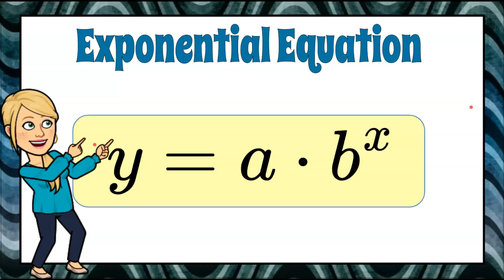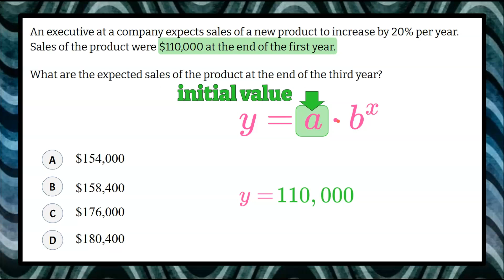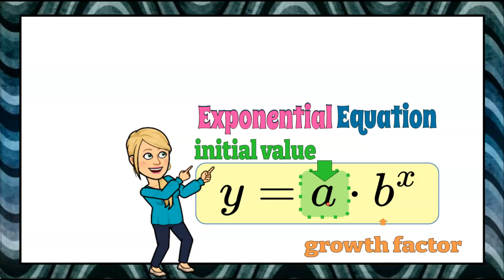How to Calculate Exponential Growth | A-CED.A.1 | Algebra 🖤💙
In this math video we will learn how to calculate exponential growth to solve a real world problem.  Each variable of the exponential growth equation y=a*b^x will be explained.  We will identify the information provided in the real world problem - the initial value, the growth factor and the time.  We will understand that growth factor is written as a decimal greater than 1.  We will review how to evaluate the exponential expression and identify the solution.  An exemplar solution is modeled and explained.

00:00 Introduction
00:18 The Problem
00:49 Exponential Growth Equation
01:04 Initial Value
01:33 Growth Factor
02:18 Time of Growth
03:05 How to Evaluate an Exponential Expression
03:30 The Solution

MCAS 2024 Grade 10

Algebra and Functions

AI.A-CED.A.1 - Create equations and inequalities in one variable and use them to solve problems. (Include equations arising from linear, quadratic, and exponential functions with integer exponents.)

Create and solve a one-variable exponential equation based on a real-world context.